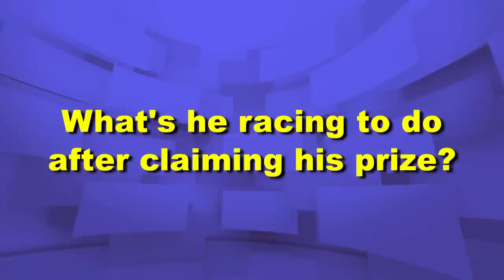CA Lottery: Meet the Daily Derby® Winner!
Eric Moore did something that hadn't been done in months. The LA City Public Works employee successfully picked all three winning horses (and the final race time) to win the top prize in Daily Derby! See how much he won and his strategy.